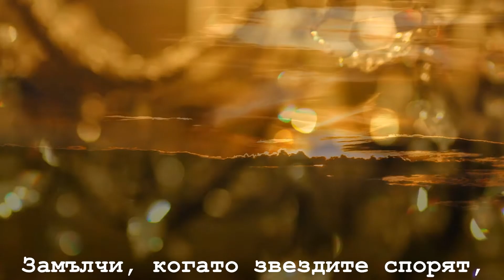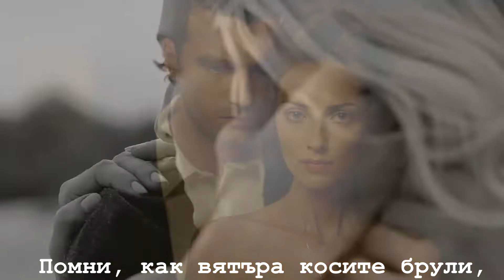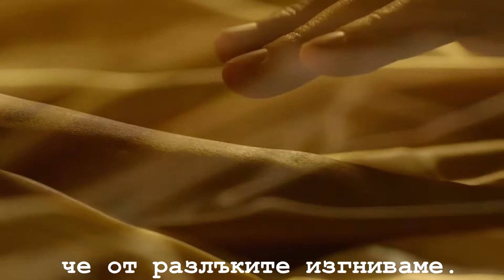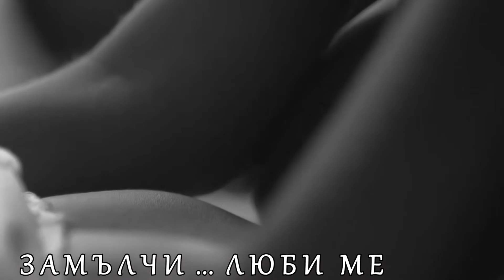Giovanni Marradi ~ Shadows ✦ Verse ~ Lubo Jonev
►Verse ~ Lubo Jonev
►Music ~ Giovanni Marradi ~ Shadows

З А М Ъ Л Ч И

Замълчи, когато сълзите ми говорят,
когато душата ми е стон.
Замълчи, когато звездите спорят,
сърцето когато е в разгром.

Помни, тихо казаните думи,
че липсваш ми в съня дори.
Помни, как вятъра косите брули,
за първа среща от спомена боли.

Люби ме, отблизо и далече,
че от разлъките изгниваме.
Люби ме, наяве и насън,
че без любов умираме.

Замълчи, Любов, помни ме,
истински под ореха, люби ме.

Стих~Любомир Джонев